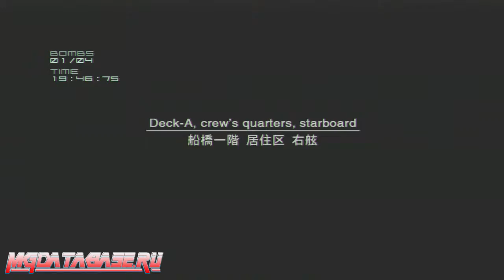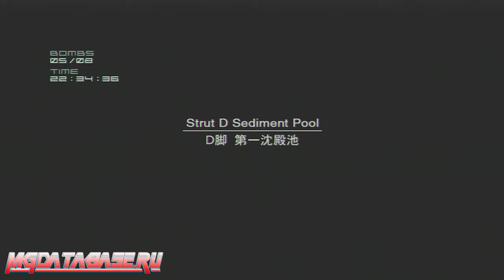MGS 2 VR Missions - Snake (MGS1) Bomb Disposal Mode Gold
MGS 2 VR Прохождение всех миссий Snake (MGS1)  Bomb Disposal Mode на золото